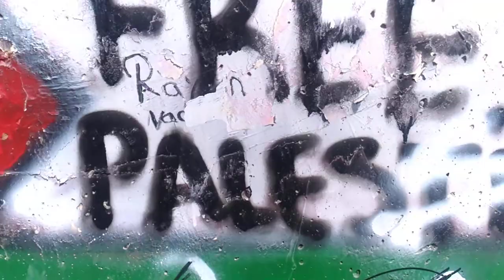Tu-Mi.com - Israel - West Bank - Ramalla and Bethlehem 51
The West Bank is a territory on the west bank of the Jordan River, It is part of the "Palestinian territories"

Tu-Mi.com